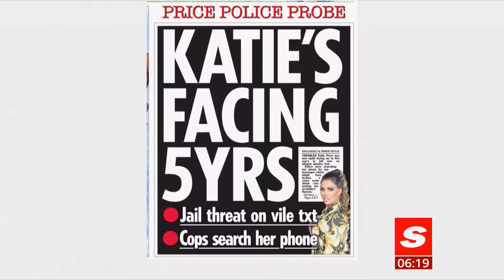Coronavirus (Covid-19) & news in brief x8 (see description) (Global) - BBC News - 24th January 2022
1) Ukraine-Russian tensions continue.
2) Burkino Faso unrest.
5) Belgium - Covid protests.
6) Amsterdam - plane lands and finds a stowaway.
7) UK - Queen Elizabeth II leaves Windsor Castle.
8) New Zealand - PM Ardern postpones wedding as Omicron variant rise.

Coronavirus/Covid-19:
a) John Hopkins world map (real time stats and clickable map features):

There is a Covid playlist if you are interested.